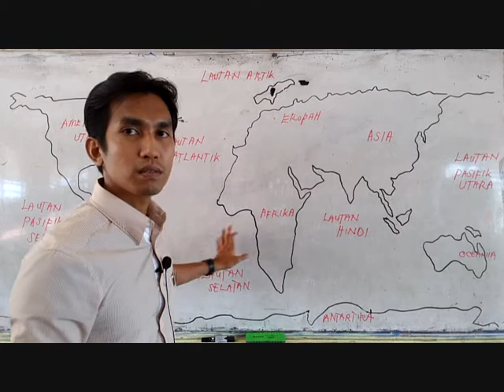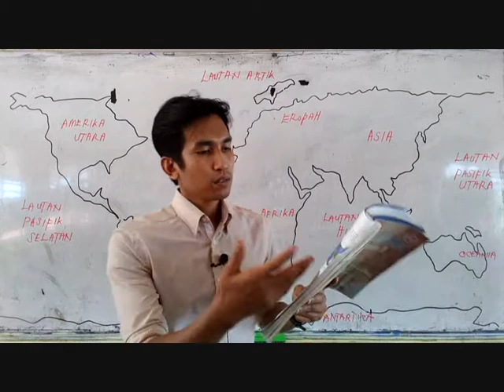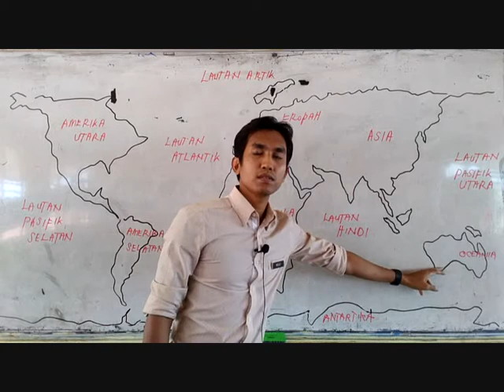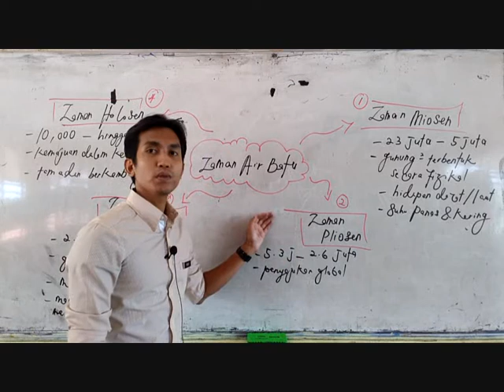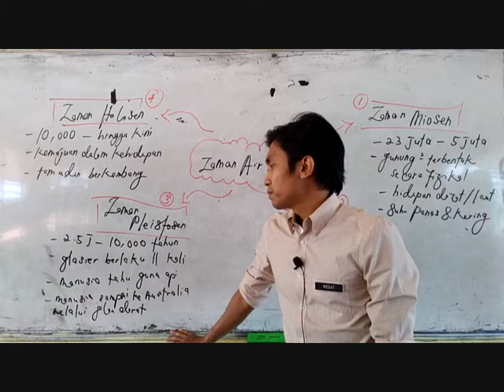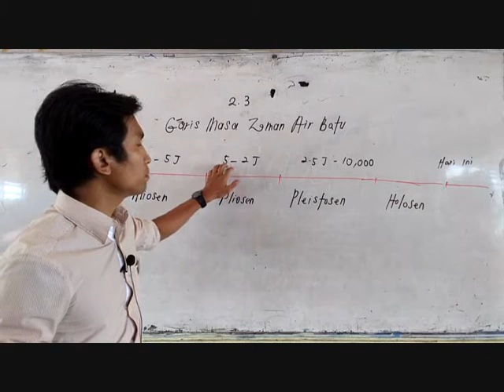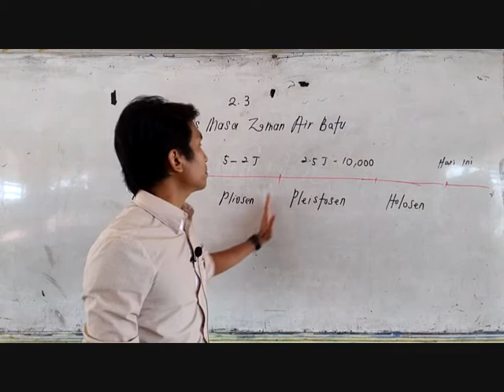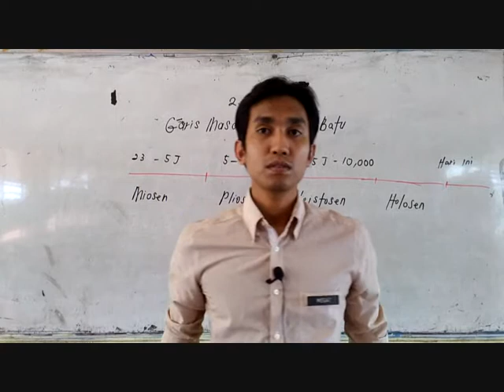Zaman Air Batu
By Cikgu Megat